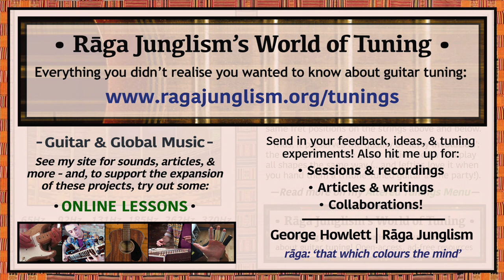All Tritones | C-Gb-C-Gb-C-Gb | HQ Tuning Notes & Info | World of Tuning | Rāga Junglism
| “A ‘regular’ stack of tritones, forming what could be loosely termed a ‘diminished power chord’ (1-b5 instead of 1-5). The 6-semitone jumps neatly bisect our 12-semitone octave, making the tuning symmetrical from any given point – i.e. whichever string you’re on, the same notes will be found at the same fret positions on the strings above and below. This also makes it the only (non-unison) tuning that preserves ‘lefty involution‘: the ability to turn the guitar upside-down and play all shapes the same way (…and in my experience, left-handed players always love it when you hand them a tritone-tuned guitar at the party – as do all the guests)...”

• All Tritones (‘Symmetric’) | C-Gb-C-Gb-C-Gb | Semitone pattern (i.e. 'what to press'): 6/6/6/6/6

“Despite the implications of its name, the ‘tritone’ is a 2-note interval, not a 3-note chord (‘tri’=3, ‘tone’=a ‘whole-tone’ gap of 2 semitones). Given the resulting layout’s harmonic awkwardness, non-experimental uses remain rare (then again, what composition isn’t in some way an experiment?). By far the most prominent instance I could track down is fusion virtuoso Shawn Lane’s impressively melodic Tri 7\5…released on his album The Tri-Tone Fascination. Presumably, other geometrically curious guitarists have also used the tuning through time. Let me know if you know any…and send in your own sounds! And no, the tritone was never banned for being the ‘devil’s interval’. While it certainly brings a dissonant, unresolved ‘spice’, there is scant evidence that any religious authority ever instructed composers to avoid it, as highlighted in two excellent videos from Adam Neely. In fact, tritones have featured throughout church music history – including in the work of 12th-century polyphonist Pérotin, the 13th-century Cantigas song collection from Spain, and countless more. The Medieval Music & Arts Foundation expands on the myth: “Jacobus [in 1325] includes the tritone…as one of the 13 basic intervals, and also proposes as a distinct 14th interval (the ‘semitritonus’ of [588 cents]), which he finds somewhat less discordant…Although rare, these intervals do occur in the ecclesiastical chants; and granted that they are discordant, and difficult to sing, nevertheless their theory is interesting and beautiful…the tritone, far from being viewed as ‘diabolic’, is treated as an interval which can be pleasing and even ‘consonant’ in the right context…” More info